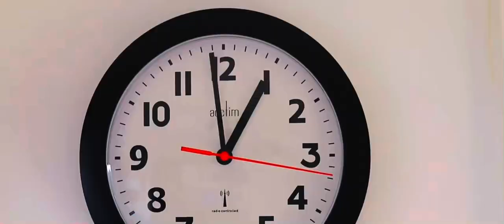Experiment: unbelievable reaction of egg inside coke , sprite , Fanta and vinegar for hours